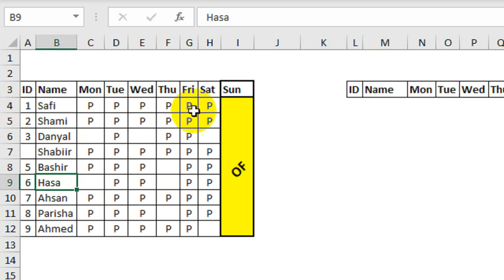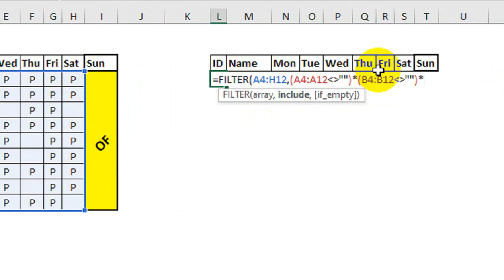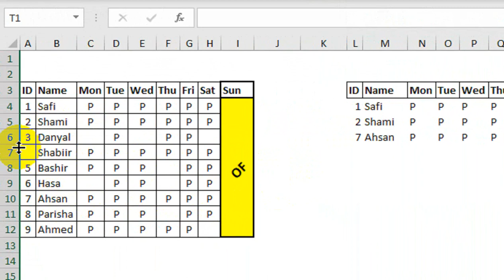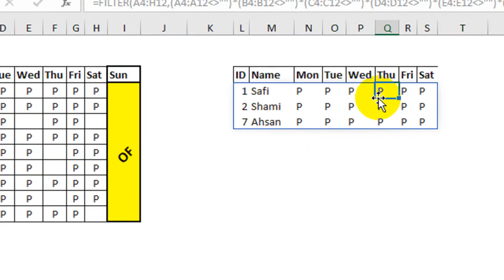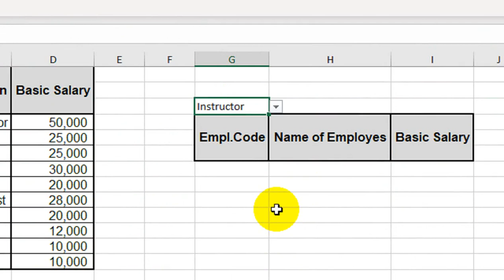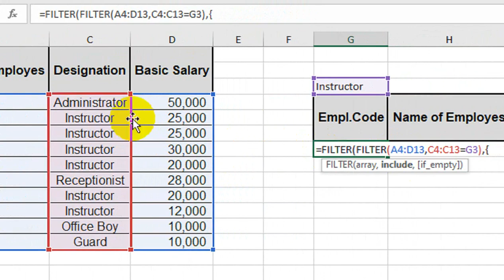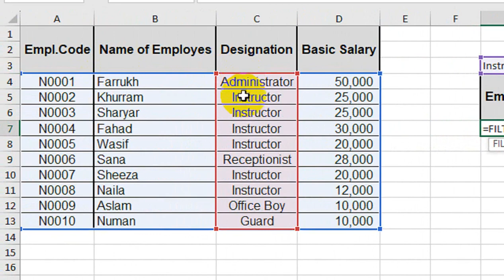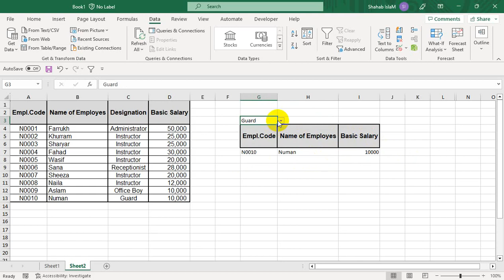how to search data in excel spreadsheet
how to search data in excel spreadsheet with formula. how to search data in excel spreadsheet.